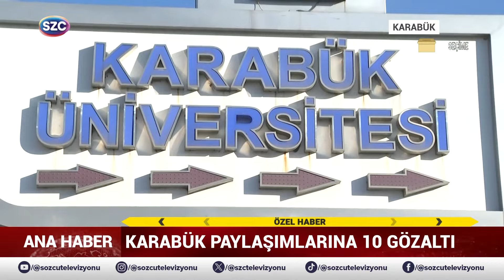Tüm Türkiye'nin Gündemindeki Karabük'te Halktan Salgın İddialarına Çarpıcı Cevaplar!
Digiturk: 60
D-smart: 93
Turkcell TV Plus: 69
Tivibu: 69
Türksat Kablo TV: 76